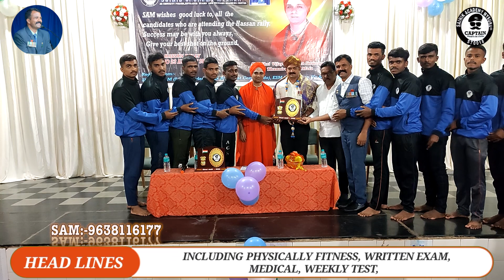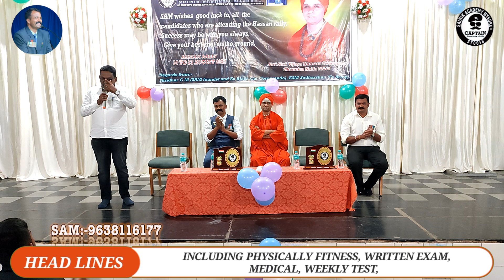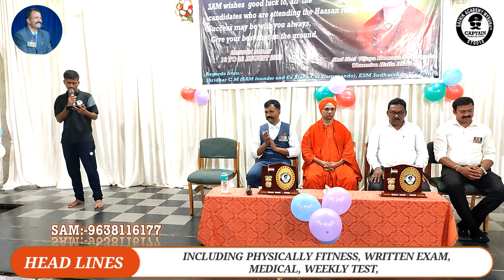Hassan Rally Wishes function for Agniveer by Shri Shri Vijaya Kumar swamiji and *SAM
PC & PSI Karnataka
SSC (CAPF's)